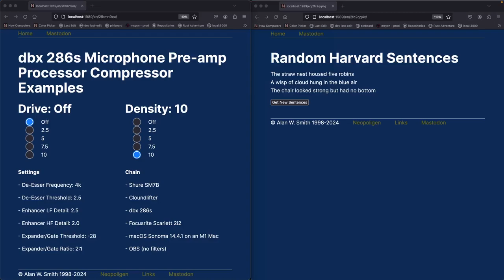dbx 286s compression drive off density 10